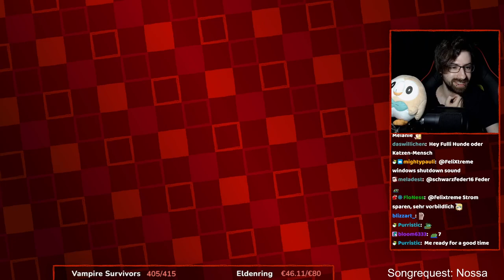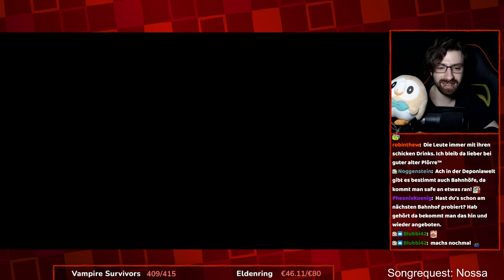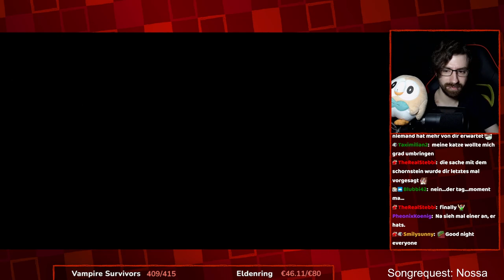Deponia ist ein seltsames Spiel mit seltsamen Humor, aber ich mags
Deponia Part 1